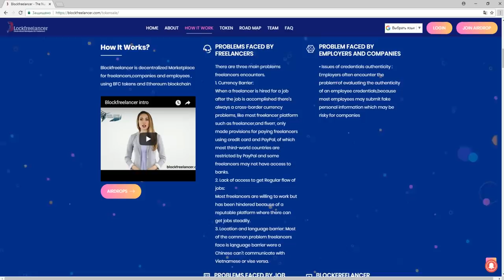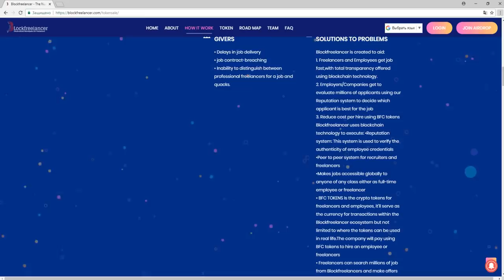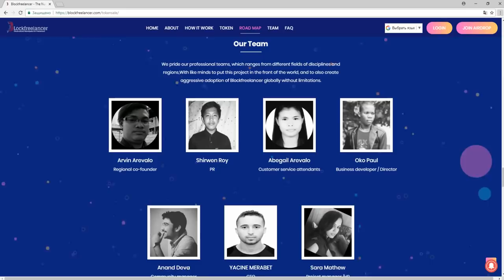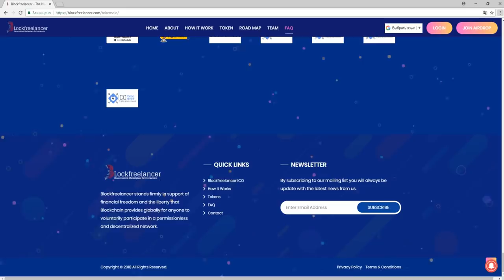Обзор Проекта Blockfreelancer (BFC)